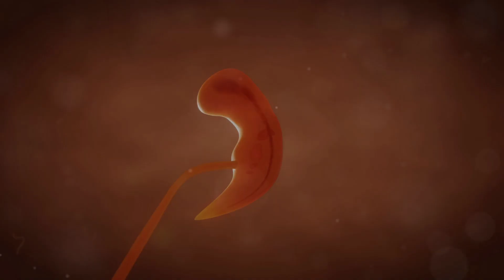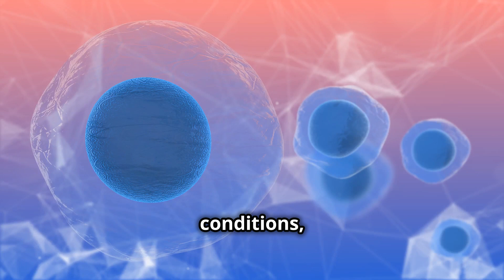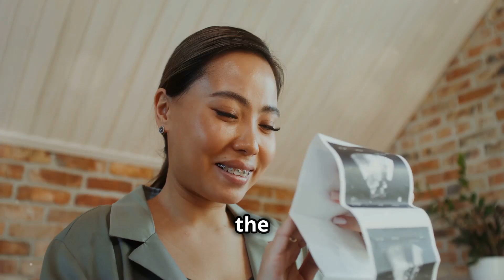The Miracle of Human Life: From Conception to Birth.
Dive into the fascinating world of fetal development with our video "Fetal Development  | Unraveling the Mystery." Join us as we explore the incredible journey of human life from conception to birth. Discover the key stages of fetal growth, the critical milestones in development, and the vital role of genetics and environment.

In this enlightening video, we will cover:
- The stages of fetal development: Zygote, Embryo, and Fetus
- How organs and systems develop throughout pregnancy
- The impact of maternal health and lifestyle on fetal growth
- Fascinating facts and debunking common myths about pregnancy and fetal development

Whether you're an expecting parent, a student of biology, or simply curious about how life begins, this video is packed with insights that will deepen your understanding of the miraculous process of fetal development.

Join us on this incredible journey into the secrets of fetal development and unravel the mysteries of life in the womb!

Chapters
00:00 - Introduction
01:15 - Creating life in its form
03:00 - Understanding fetal development
04:45 - The First Trimester
05:15 - The Second Trimester
06:10 - The Third Trimester
08:45 - Understanding Fetal Response to stimuli
09:30 - Shaping a Lifetime
11:30 - The future of Fetal Health
12:00 - A Journey of Wonder
13:30 - Conclusion